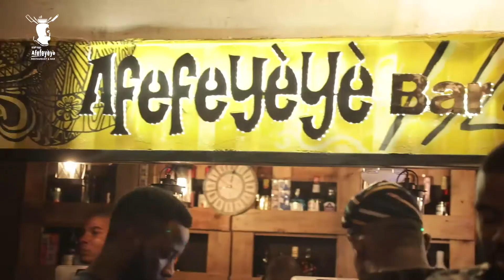THURSDAY FAAJI NIGHT